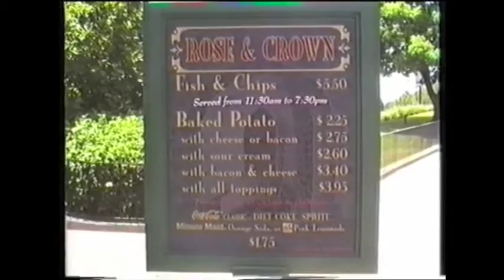Epcot - 1998 - Florida Phlash Backs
Footage of Epcot in Disney World Florida. Filmed in 1998.